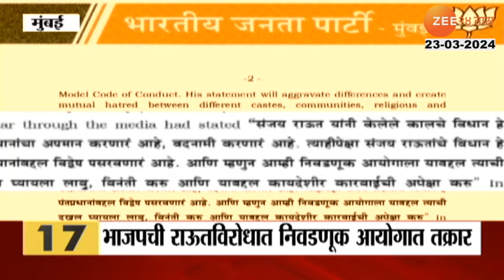24 Taas Superfast | अजित पवार गटाने शरद पवारांचा वापरला फोटो आव्हाडांनी फोटो केला ट्वीट